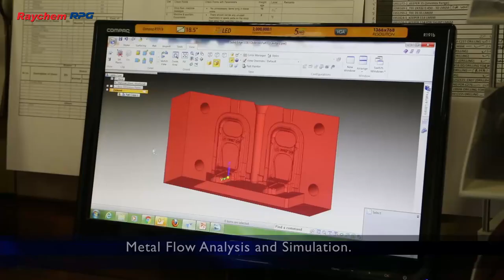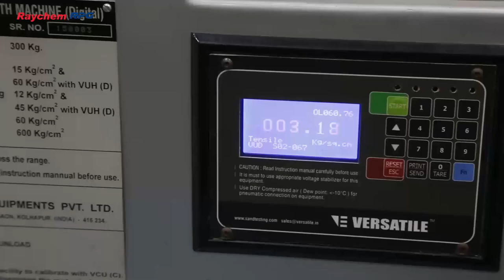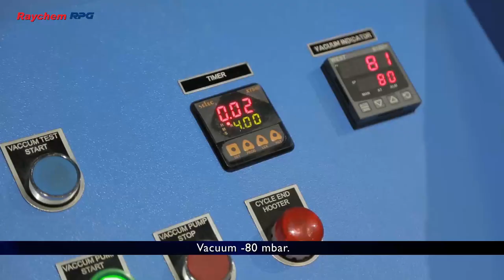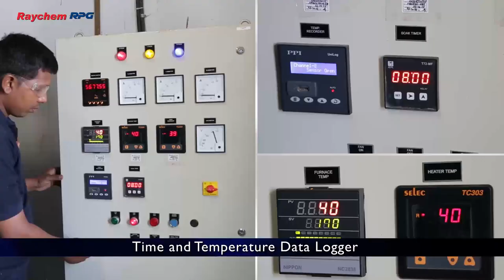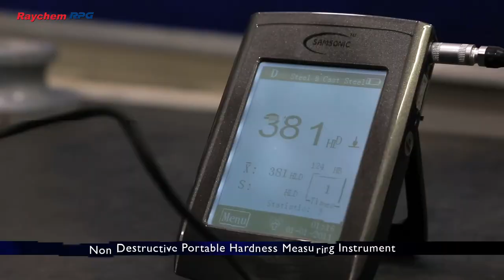Halol Facility - Raychem RPG